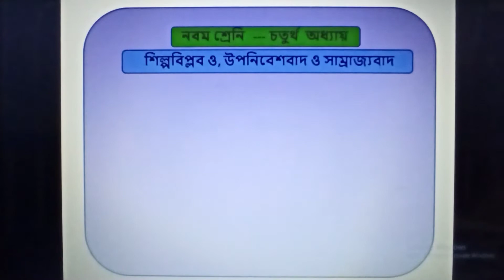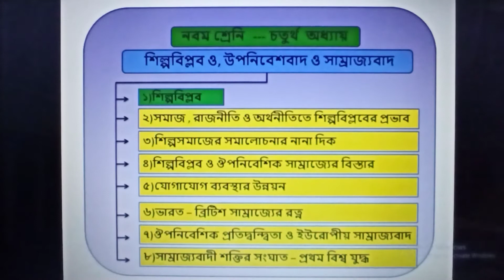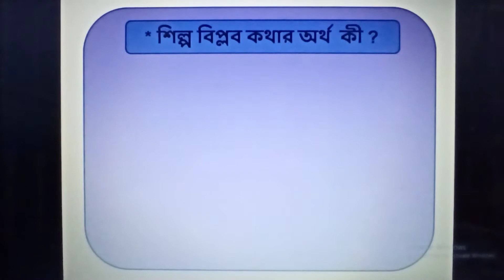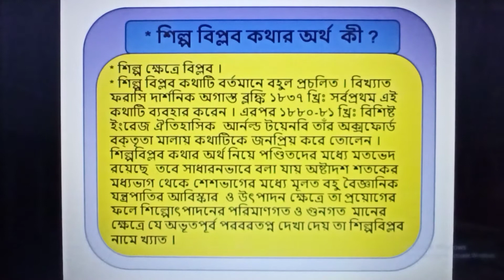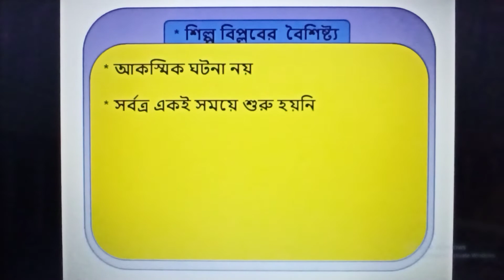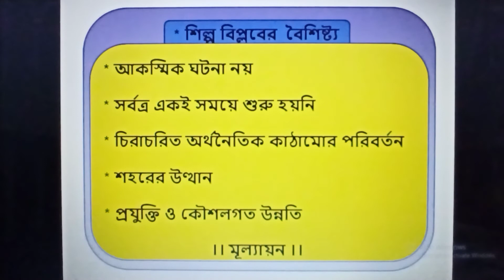History...... Class.... IX.... 4th chapter.... (শিল্পবিপ্লবের সংজ্ঞা ও বৈশিষ্ট্য) ।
ইতিহাস বিষয়ে আলোচনা।